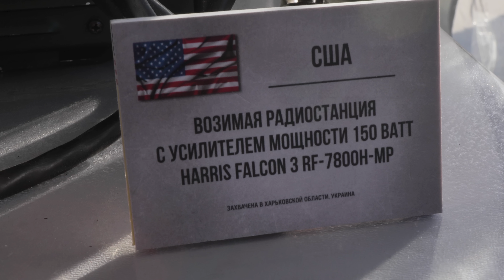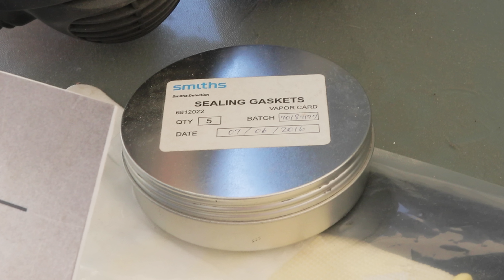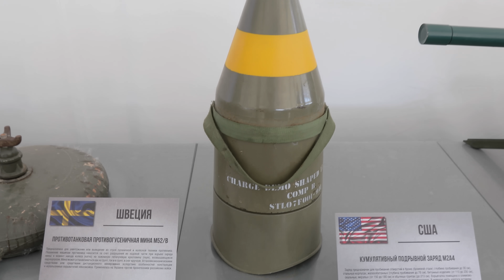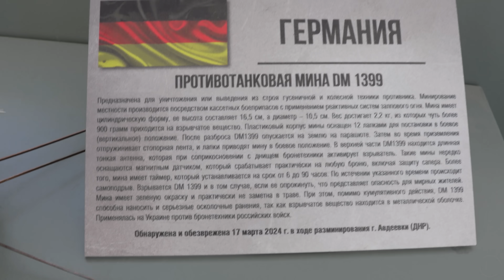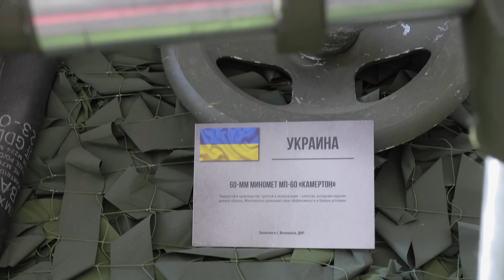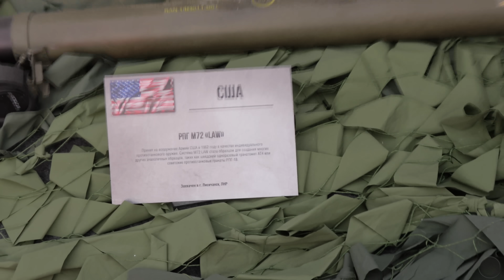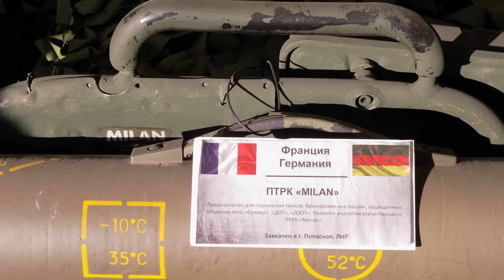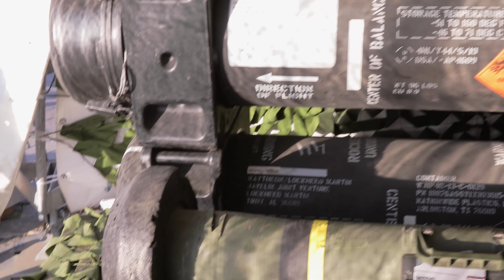Выставка трофейного оружия на Поклонной горе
Кроме выставки военной техники на Поклонной горе была ещё выставка трофейного оружия и оборудования. Прийти туда в будний день было верным решением.